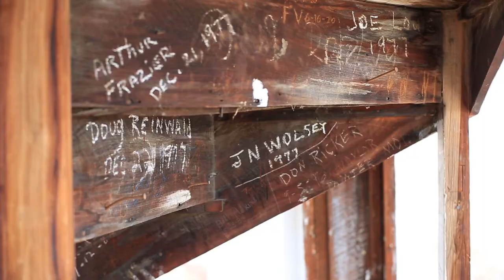New City Hall Sneak Peek: Inside the Cupola at Common Pleas